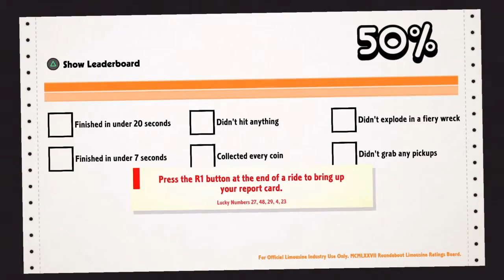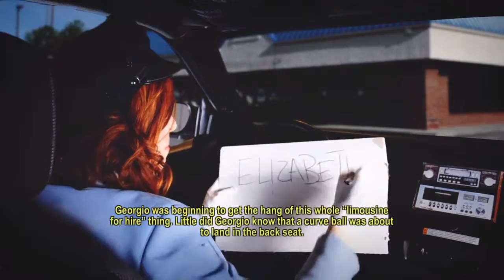PS4 Roundabout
This game reminds me of those crappy 3DO and Mega CD games :)